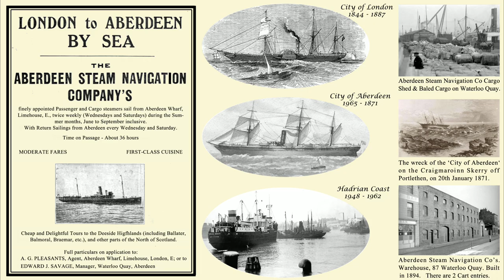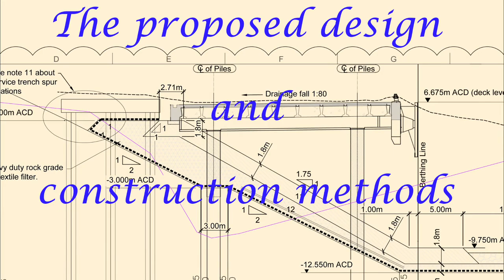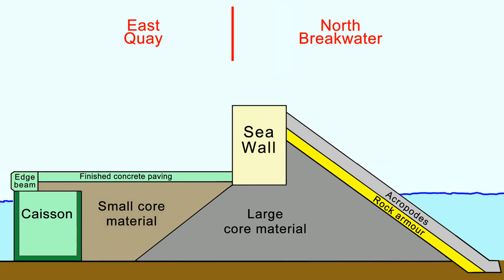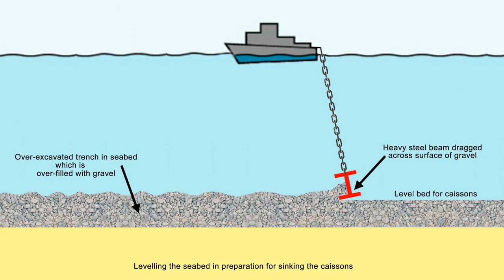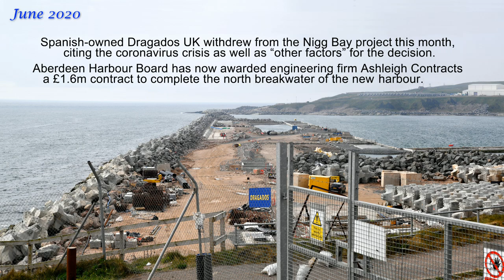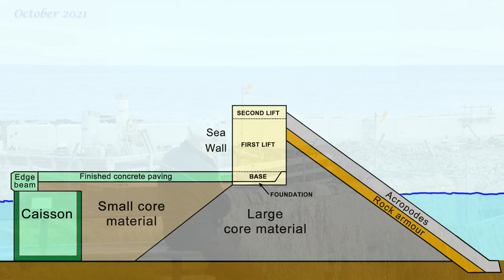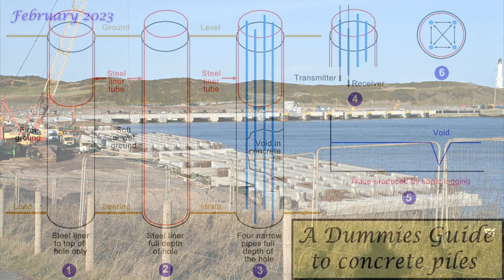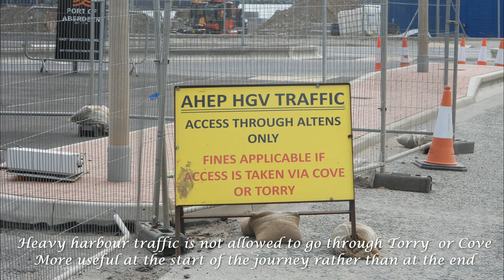Nigg Harbour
The story of the construction of Aberdeen's new South Harbour in Nigg Bay